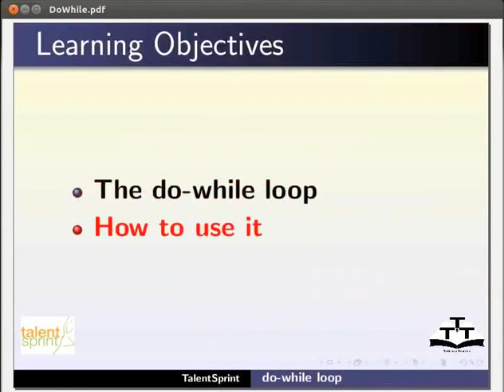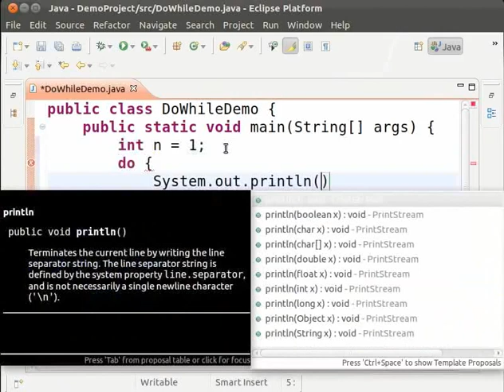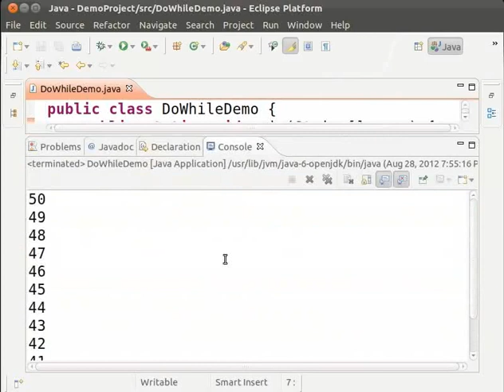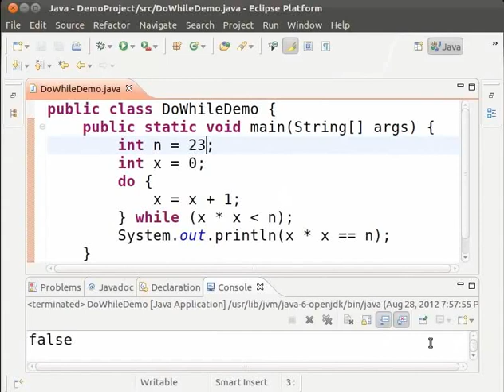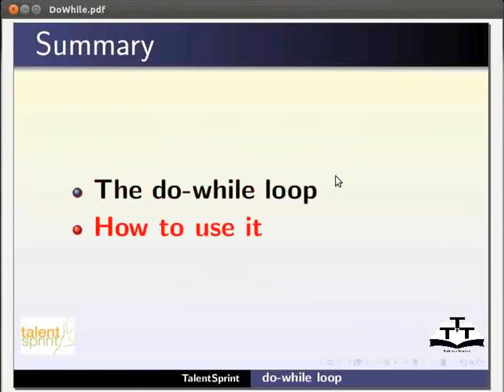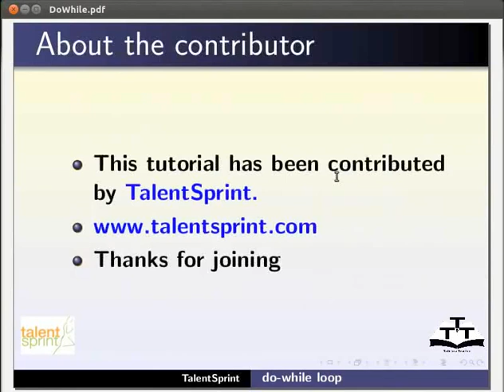do while - Assamese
do while সংজ্ঞা কৰা
* do while চিনটেক্চ
* do while লুপৰ কাম
* do while লুপৰ উদাহৰণ
* do while প্রোগ্রামিং ব্যাখ্যা কৰা
* আউটপুট চেক কৰিবলৈ প্রোগ্রাম, সংৰক্ষণ, কম্পাইল আৰু ৰান কৰা
* while loopৰ পৰা ই কিভাবে ভিন্ন হয়
* প্রোগ্রাম পার্থক্য বোৰ প্রৰ্দশন কৰ